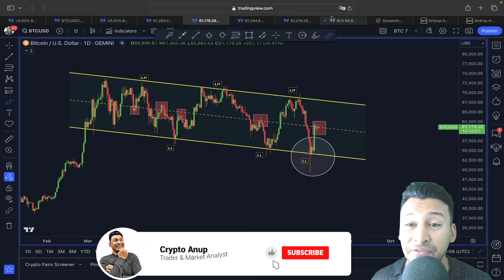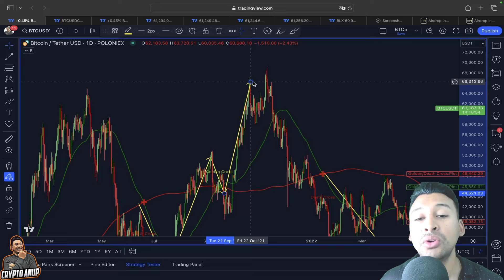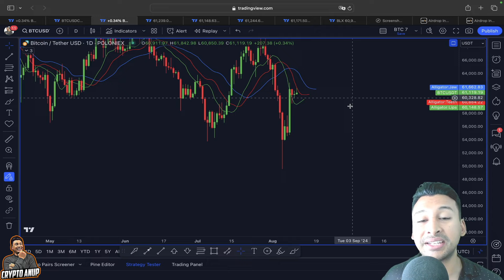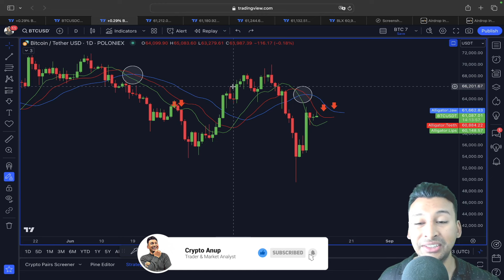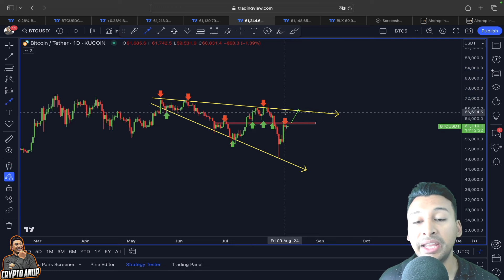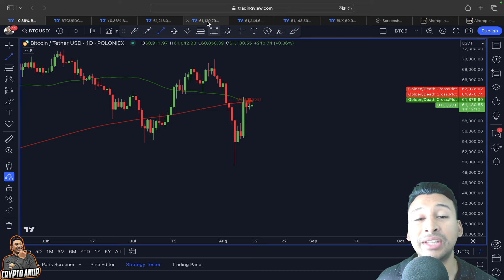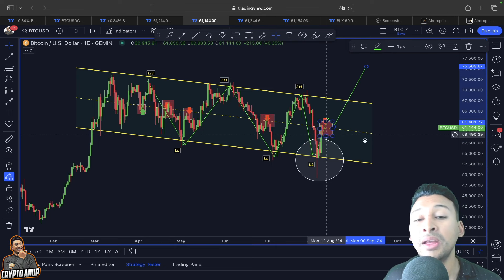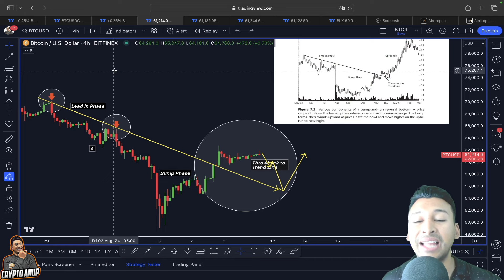BITCOIN ABOUT TO DO THE UNTHINKABLE..!? [extremely important time!!!]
🔥 Bybit NEW *FREE 500$* Futures Airdrop 🔥

🔥 Bybit *$30‘000 FREE BONUS* 👈 (Click here)